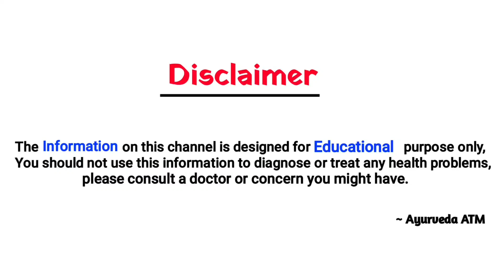कमजोरी, चक्कर, जोड़ो का दर्द और अनिंद्रा जैसे सभी समस्या जड़ से खत्म होगा। काजू, किसमिस और बादाम